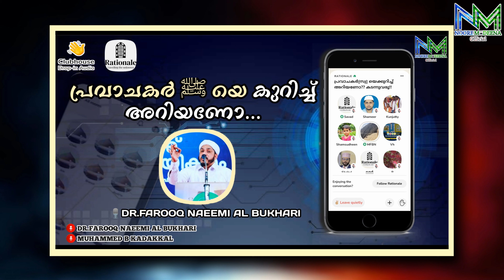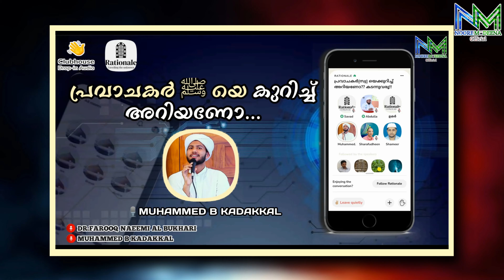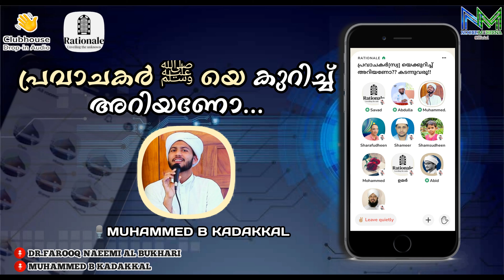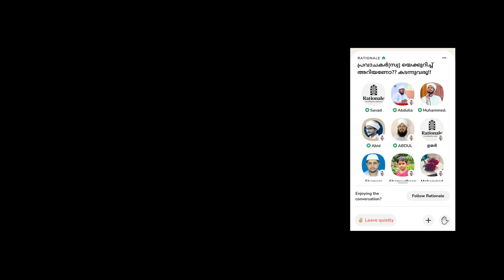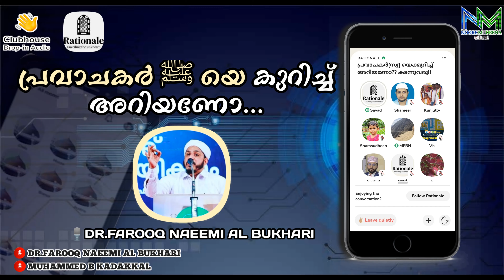കേരളത്തിലെ അമുസ്ലിം കവികൾ പോലും മുത്ത് നബിﷺയെ മനസ്സിലാക്കിയത് ഇങ്ങനെയാണ്| farooq naeemi | muhammed b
പുതിയ വീഡിയോകൾ പെട്ടന്ന് notification ആയി ലഭിക്കാൻ Bell 🔔 click ചെയ്യുമല്ലോ 🌹🌹🌹